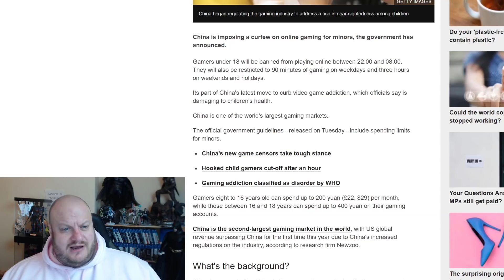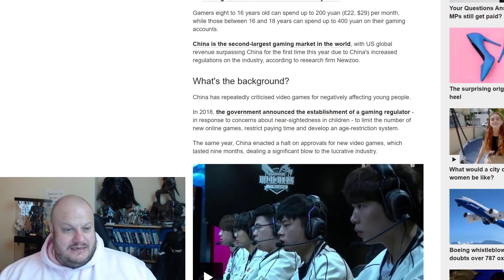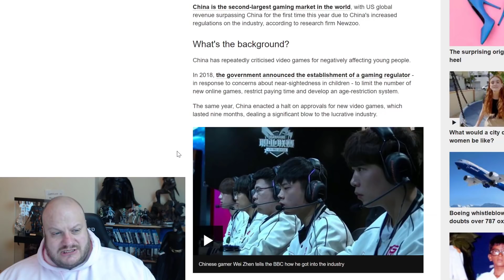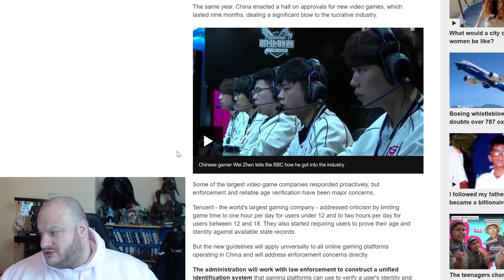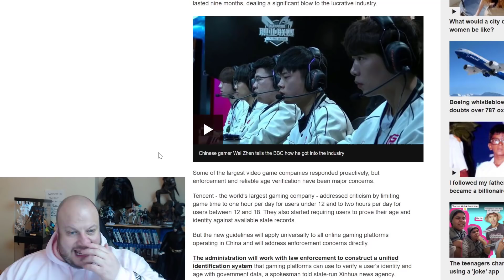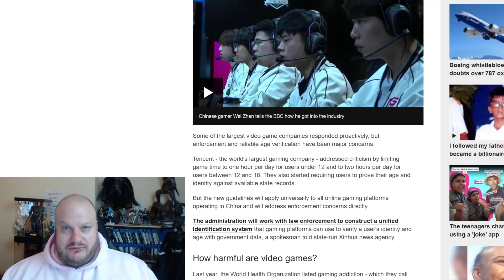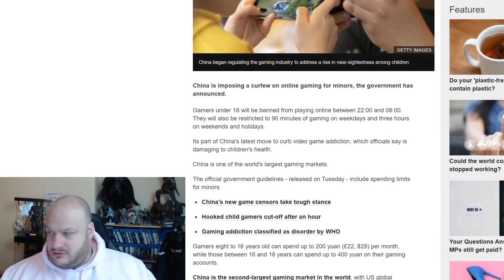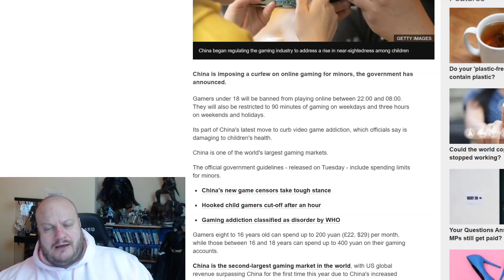CHINA Break BLIZZARD'S Heart!!!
China have decided to push some heavy restrictions on children and teenagers playing ONLINE GAMES. They are not only restricting the amount of time they can play a day but also the amount of MONEY they can spend per month.